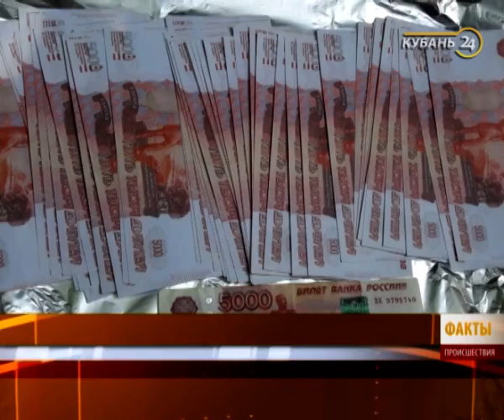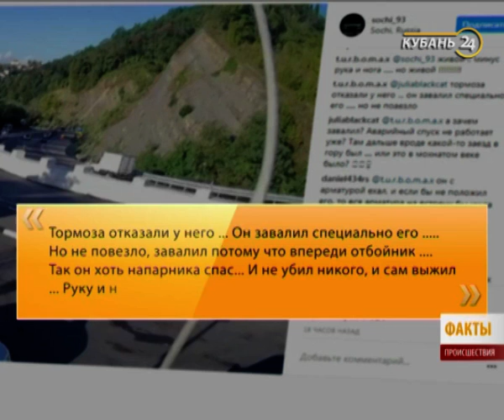06.09.17 «Факты. Происшествия»